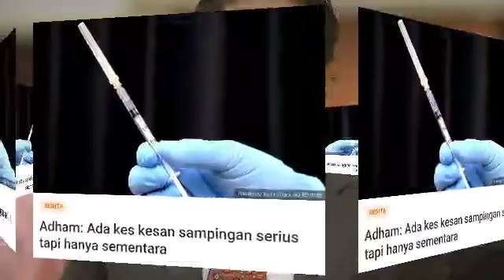SEHARI SELEPAS MUHYIDDIN UMUM PKP 3.0, MENTERI KESIHATAN UMUM PENGAKUAN PALING MENGEJUTKAN MALAYSIA!